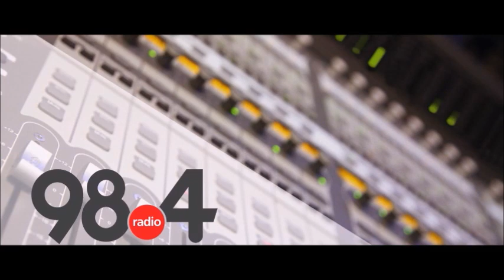Μεσημβρινό Δελτίο Ειδήσεων 12/1/2022